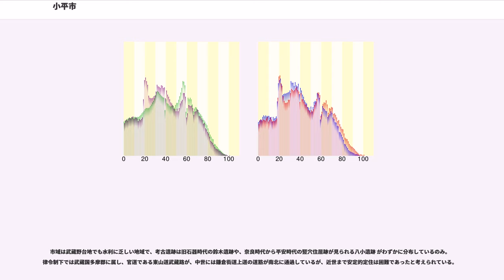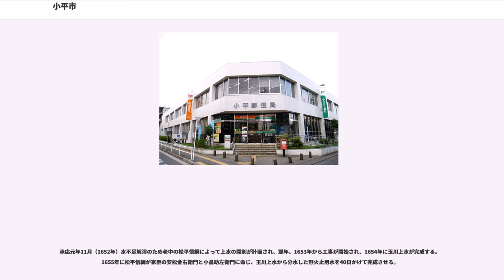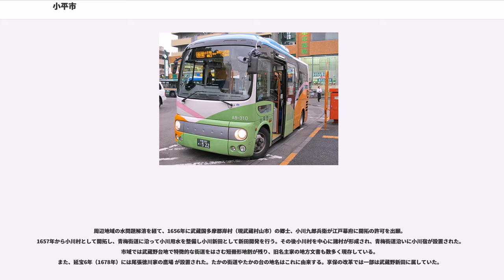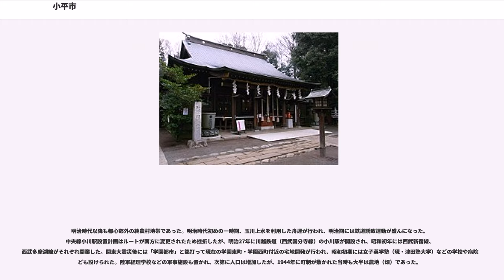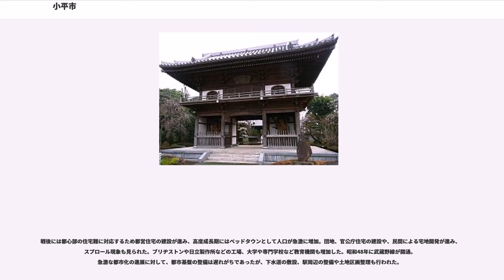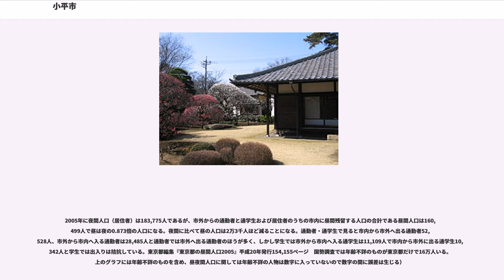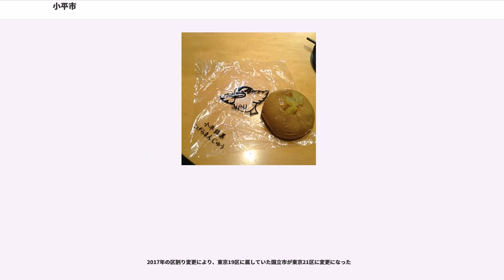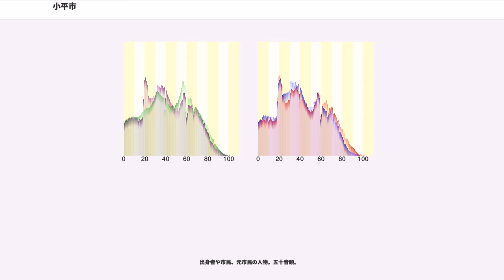小平市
小平市（こだいらし）は、東京都の多摩地域北部にある人口約19万6千人の市。

武蔵野台地の西側に位置する。市域は底辺の長い台形の形をしており、「小平」という地名のとおり起伏はあまりない。市域の東端に石神井川の源流があるが、それ以外の地域では水を得ることが困難であった。しかし、江戸時代に玉川上水が開削され、そこから分水を取ることが可能となり、初めて開拓の条件が整った。また、新田開発により集落が形成されてきた。市内には玉川上水の遊歩道、小平霊園など緑が多い。
かつては風による被害を防ぐため屋敷林（防砂林）が植えられており、市内には保存木に指定されているものがある。1931年に今の津田町に移転した津田塾大学の最初の工事は防砂林の植樹であった。

交通は東京の中心へ向かう青梅街道、五日市街道、西武鉄道新宿線および拝島線が市を東西方向に結んでいる。また南北方向には小金井街道、府中街道に加えて、西武鉄道国分寺線、多摩湖線、JR武蔵野線が通り、所沢・国分寺方面等に連絡している。

市内で初めて鉄道が通ったのは明治時代の川越鉄道（現在の西武鉄道国分寺線）で、府中街道に近い小川駅が開設された。
市内には、旧新田時代の地名である小川、鈴木、大沼、等が残るほか、江戸時代尾張徳川家の鷹場があったことに由来するたかの台、1883年（明治16年）の明治天皇行幸に由来する御幸の地名等がある。

市域は武蔵野台地でも水利に乏しい地域で、考古遺跡は旧石器時代の鈴木遺跡や、奈良時代から平安時代の竪穴住居跡が見られる八小遺跡 がわずかに分布しているのみ。律令制下では武蔵国多摩郡に属し、官道である東山道武蔵路が、中世には鎌倉街道上道の道筋が南北に通過しているが、近世まで安定的定住は困難であったと考えられている。

1590年に徳川家康が江戸に入植したのを機に江戸城築城のための資材を運ぶ運搬路が多く整備され、青梅から江戸までを繋ぐ青梅街道も整備される。
承応元年11月（1652年）水不足解消のため老中の松平信綱によって上水の開削が計画され、翌年、1653年から工事が開始され、1654年に玉川上水が完成する。1655年に松平信綱が家臣の安松金右衛門と小畠助左衛門に命じ、玉川上水から分水した野火止用水を40日かけて完成させる。

周辺地域の水問題解消を経て、1656年に武蔵国多摩郡岸村（現武蔵村山市）の郷士、小川九郎兵衛が江戸幕府に開拓の許可を出願。1657年から小川村として開拓し、青梅街道に沿って小川用水を整備し小川新田として新田開発を行う。その後小川村を中心に諸村が形成され、青梅街道沿いに小川宿が設置された。市域では武蔵野台地で特徴的な街道をはさむ短冊形地割が残り、旧名主家の地方文書も数多く現存している。
また、延宝6年（1678年）には尾張徳川家の鷹場 が設置された。たかの街道やたかの台の地名はこれに由来する。享保の改革では一部は武蔵野新田に属していた。

明治時代以降も都心郊外の純農村地帯であった。明治時代初めの一時期、玉川上水を利用した舟運が行われ、明治期には鉄道誘致運動が盛んになった。中央線小川駅設置計画はルートが南方に変更されたため挫折したが、明治27年に川越鉄道（西武国分寺線）の小川駅が開設され、昭和初年には西武新宿線、西武多摩湖線がそれぞれ開業した。関東大震災後には「学園都市」と銘打って現在の学園東町・学園西町付近の宅地開発が行われ、昭和初期には女子英学塾（現・津田塾大学）などの学校や病院なども設けられた。陸軍経理学校などの軍事施設も置かれ、次第に人口は増加したが、1944年に町制が敷かれた当時も大半は農地（畑）であった。

戦後には都心部の住宅難に対応するため都営住宅の建設が進み、高度成長期にはベッドタウンとして人口が急激に増加。団地、官公庁住宅の建設や、民間による宅地開発が進み、スプロール現象も見られた。ブリヂストンや日立製作所などの工場、大学や専門学校など教育機関も増加した。昭和48年に武蔵野線が開通。急激な都市化の進展に対して、都市基盤の整備は遅れがちであったが、下水道の敷設、駅周辺の整備や土地区画整理も行われた。

1889年の7村合併の際に、当時の中心であった小川村の小と周辺地域が武蔵野台地上にあり平らな土地であったことから小平の名がつけられたとされる（下水が完備されていない時期は船で移動するほどの洪水があった）。

2005年に夜間人口（居住者）は183,775人であるが、市外からの通勤者と通学生および居住者のうちの市内に昼...